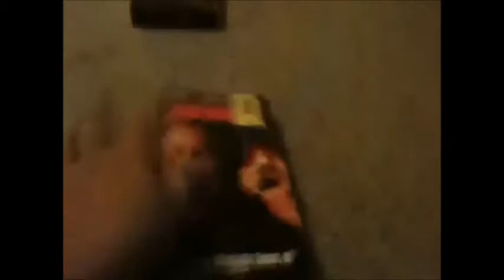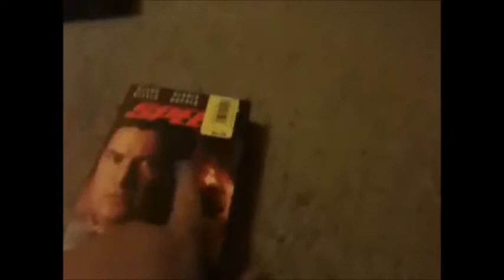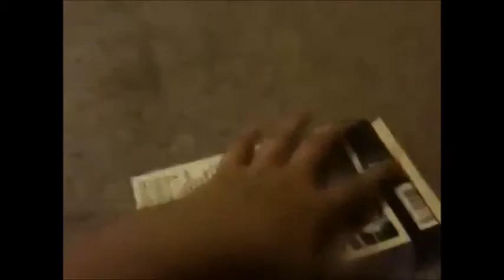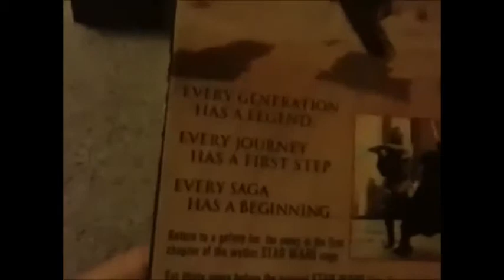VHS Update for 8/10/13 Reupload